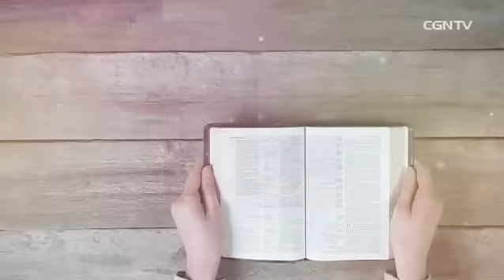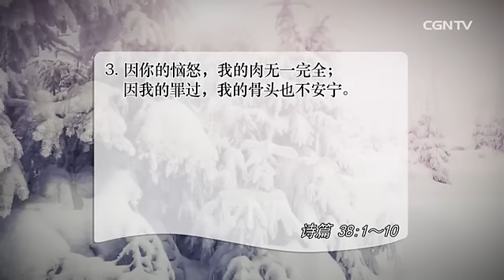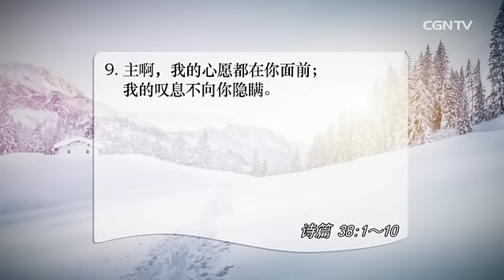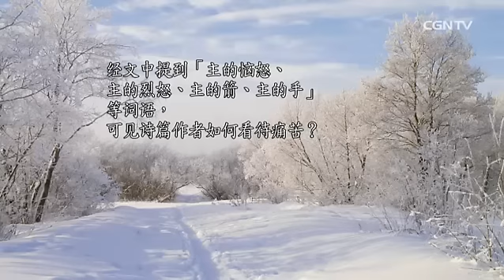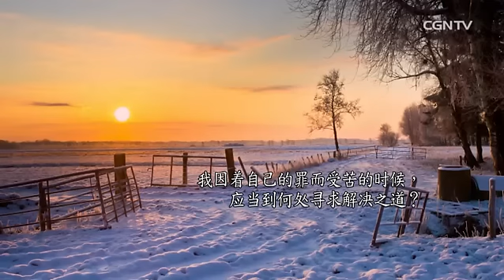[活泼的生命]12.26.2016 神垂听真诚的叹息祷告 (诗篇38:1-10)